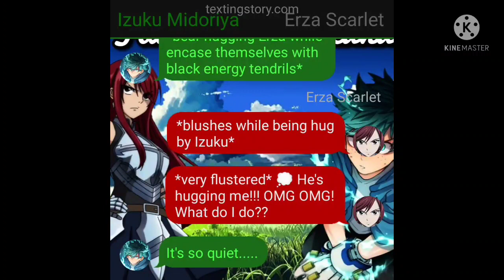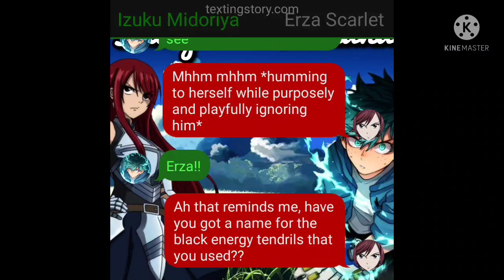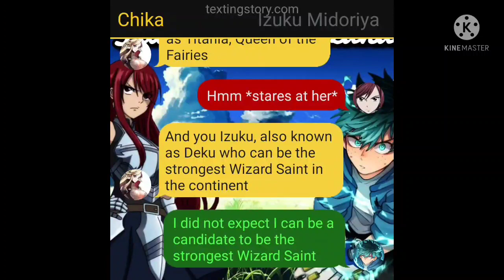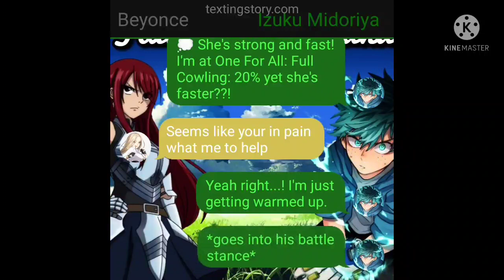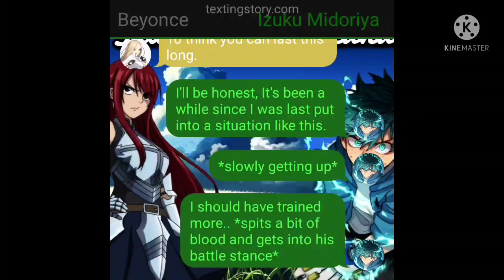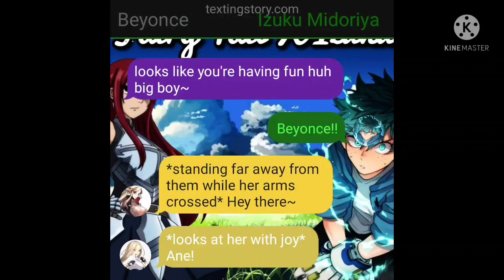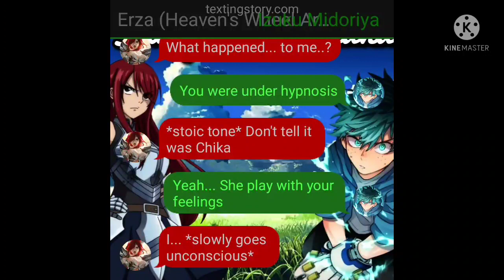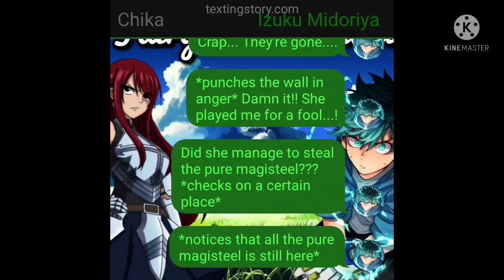Izuku gets transported to Fairy Tail Episode 10 - Rank A quest part 3, The Seductive Mastermind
Hope you like the video please give a thumbs up for the series.